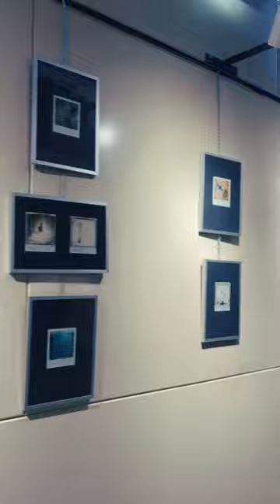Exposición Imperfecta en el Centro Cultural de Navacerrada (Madrid)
Del 11 de noviembre al 19 de diciembre de 2023 estarán expuestos los cuadros en el Centro Cultural de Navacerrada. Su directora Rocío Castro lidera el centro cultural que cuenta con Biblioteca, Teatro y varias salas de exposiciones que hacen de la Casa de la Cultura un espacio privilegiado para el arte, en pleno corazón de la sierra madrileña.